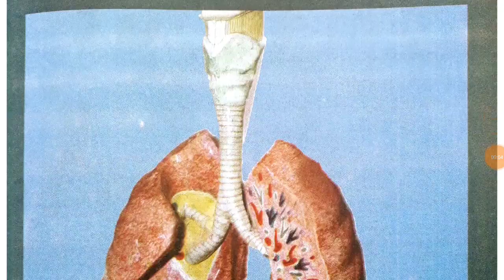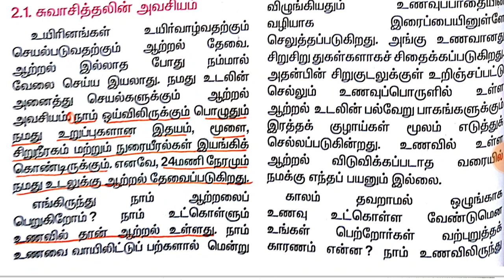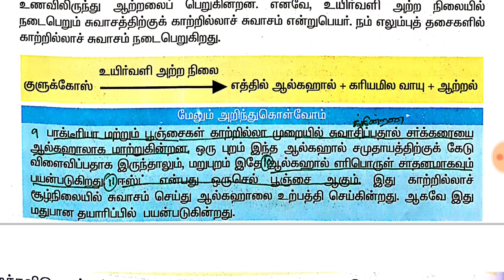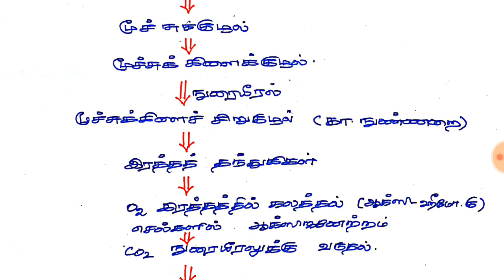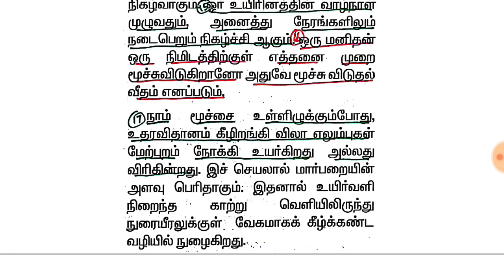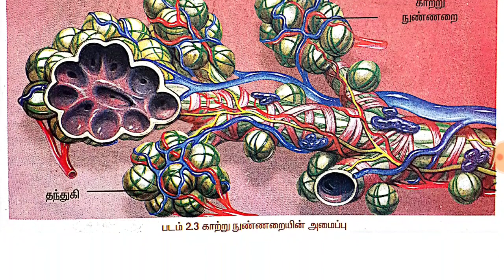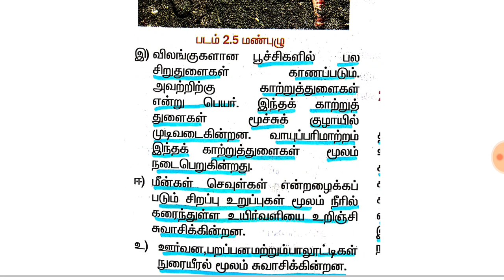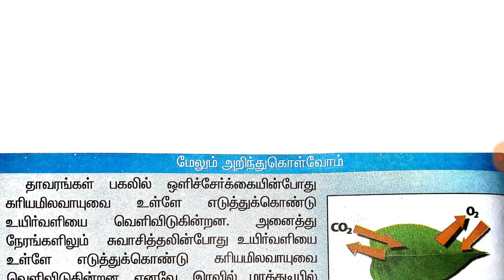7th Std Science 2nd term Lesson 2 PART-2 samacheer notes TNPSC/TRB/VAO/GROUP/CCSE EXAMS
This video is made for tnpsc exam prepration this was made line by line -by me. Syllabus comes in your hand from this video 7th std SCIENCE IN TAMIL SAMACHEER NOTES FOR TNPSC TRB VAO AND GROUP EXAMS